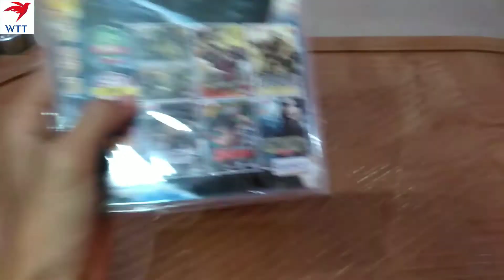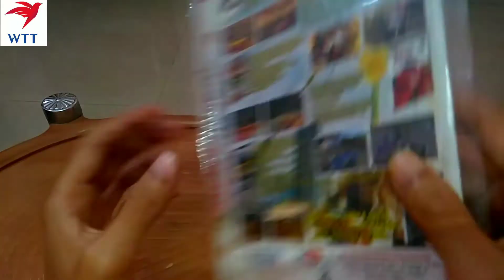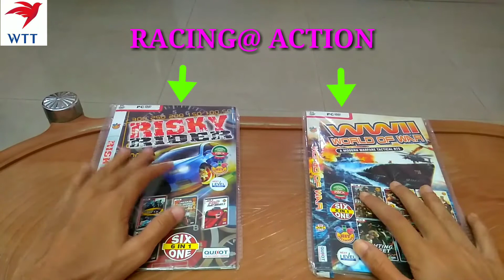Best cheap Gaming DVD RS-100 only 2018/6 games in1 packege /gaming dvd collection 2018/GTA5 game CD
6 games in one pack. 👇👇👇👇👇👇

(1) world of war
                                           👉 Frontline Berlin
                                           👉Battle Rage
                                           👉Ardennes Offensive
                                           👉Fighting Street
                                           👉Akimbo
                                           👉Tomb Stone

(2) Risky Rider
                                          👉Amsterdam Street Racer
                                          👉Suzuki Racing
                                          👉Jakarta motor Racing
                                          👉Fast Drive 2
                                          👉Super Bike Racing
                                          👉Pro Biker 2

best TRIPOD for you rs 500.

pc games,cheap games,PC GAMES CD\/DVD,gta 5,gta V,pc cd dvd,electronics market,FIfa 2018,FIFA,pc games in kolkata,gaming cd buy from chadni chok kolkata,100 rs gaming cd, fifa 2018 ,FIFA,gaming CD rs 100 rupees